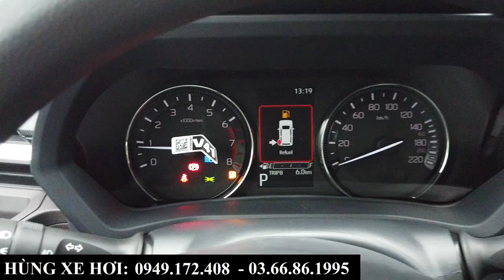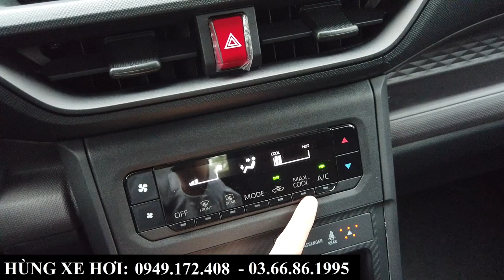Giá Xe Toyota Avanza Giảm 100% Thuế Trước Bạ | Tổng Lăn Bánh Kèm Khuyến Mại Tại Bắc Ninh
+ Hotline Tư Vấn: 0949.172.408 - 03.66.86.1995